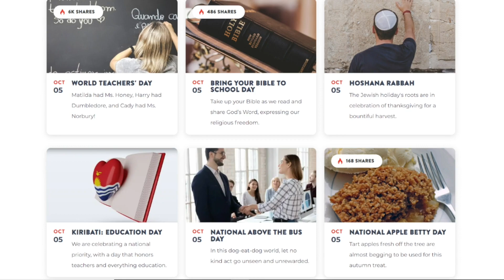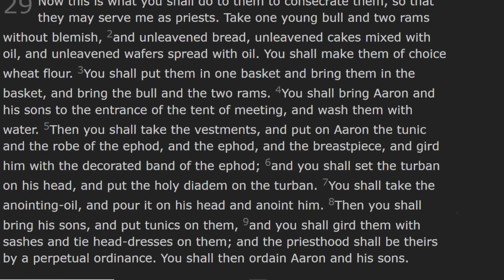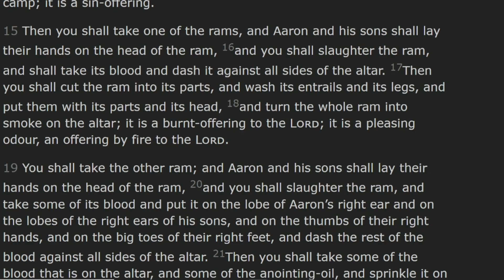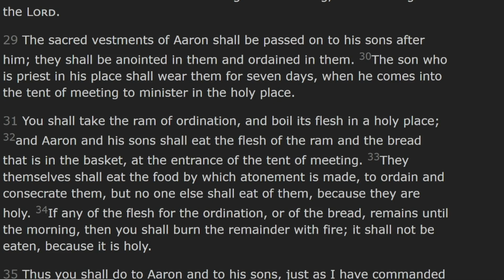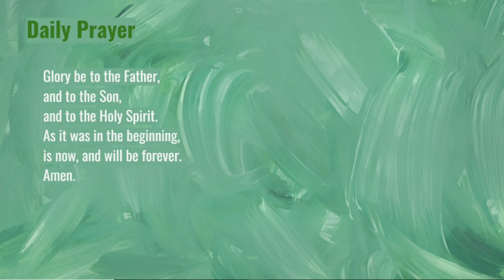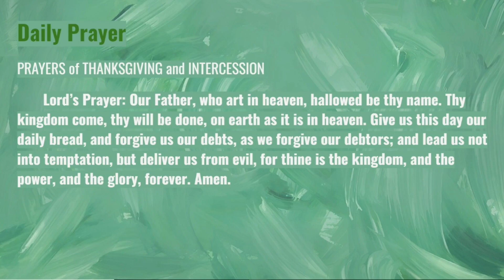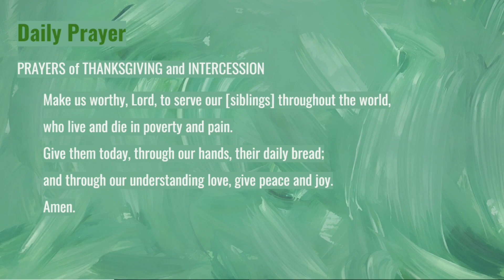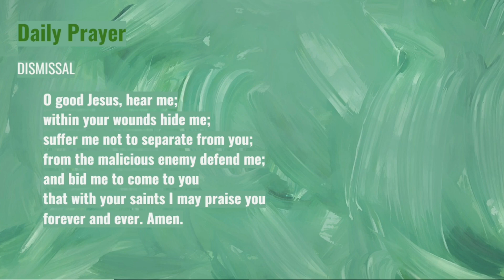Cultic Practice: Daily Prayer, October 5, 2023; Exodus 29:1-37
00:00:00 Start
00:01:35 Scripture
00:08:12Reflection
00:20:43 Prayer